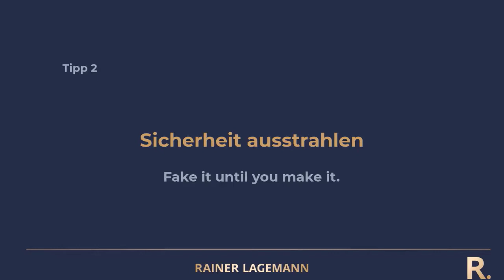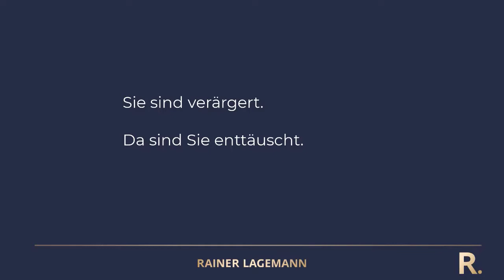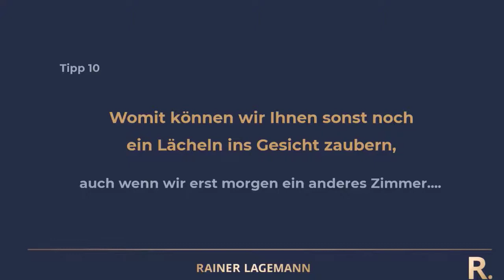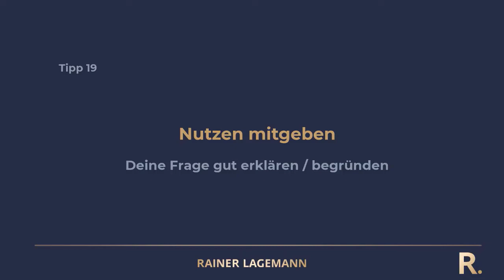Beschwerdemanagement Best Practice Beispiele Hotellerie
Beschwerdemanagement Best Practice Beispiele

Was wir bei einer Beschwerde an der Hotel Rezeption oder im Restaurant tun können, um die Situation zu lösen, um zu de-eskalieren, sodass der Gast wieder "runterkommt" und wir die Situation drehen können.

Die Tipps für das Beschwerdemanagemenent im Hotel oder Beschwerdemanagement im Restaurant sind praxisnah und fundiert - vor allem aber funktionieren sie - auch und ganz besonderes für die wirklich anspruchsvollen Gäste und Momente.

00:00 - [ Kotzende soll man nicht füttern]
01:00 - [ FBI Methoden: Sicherheit ausstrahlen ]
02:56 - [ Empathie ]